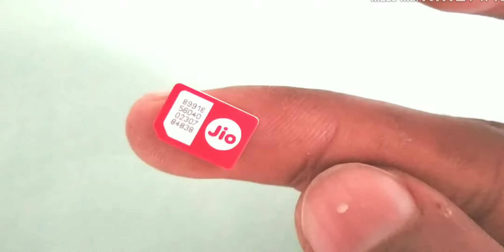What is inside a 3G and 4G SIM, Know about a SIM card.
Hello friend,
Today we will see inside  3G and 4G SIM
And we will know about it's interesting facts.